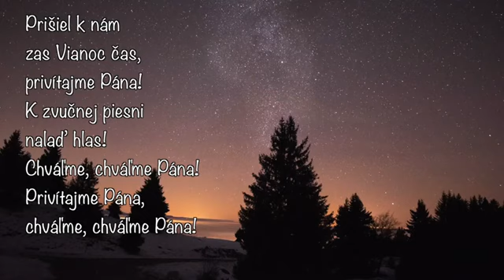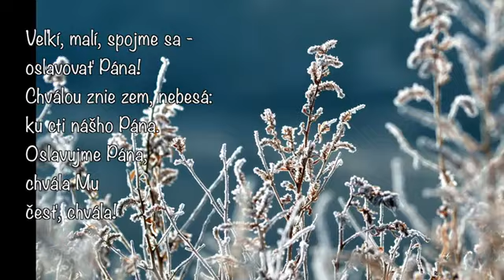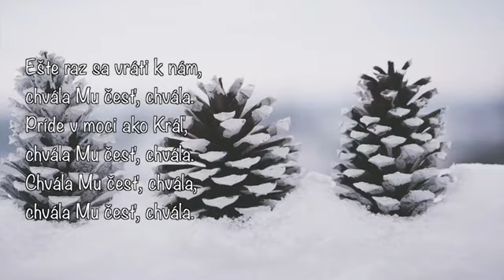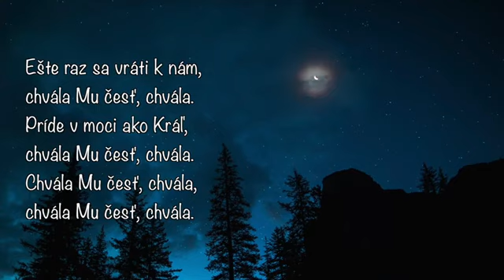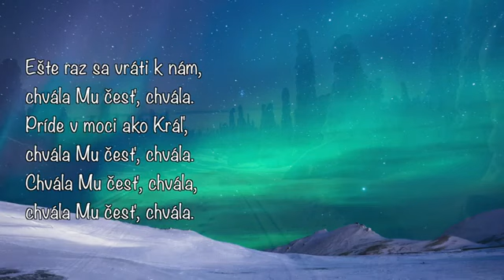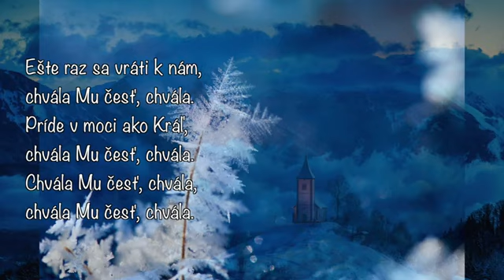Prišiel k nám zas Vianoc čas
1. Prišiel k nám zas Vianoc čas,
privítajme Pána!
K zvučnej piesni nalaď hlas!
Chváľme, chváľme Pána!
Privítajme Pána,
chváľme, chváľme Pána!

2. Ako dieťa, prostý vín -
privítajme Pána!
prišiel Ježiš, Boží Syn.
Chváľme, chváľme Pána!
Privítajme Pána,
chváľme, chváľme Pána!

3. Veľkí, malí, spojme sa -
oslavujme Pána!
Chválou znie zem, nebesá:
Chváľme, chváľme Pána!
Oslavujme Pána, chváľme,
chváľme Pána!

4. Ešte raz sa vráti k nám,
chvála Mu česť, chvála.
Príde v moci ako Kráľ,